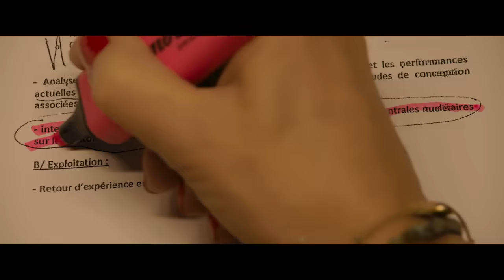LA VERITÀ SECONDO MAUREEN K. | Trailer italiano ufficiale HD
LA VERITÀ SECONDO MAUREEN K.
di Jean-Paul Salomé
con Isabelle Huppert, Yvan Attal, Marina Foïs, Grégory Gadebois, François-Xavier Demaison
(Francia - 122')

Essere l'esponente sindacale di spicco di una multinazionale apre le porte ai più alti livelli dell'industria e della politica. Ma quando cerchi di ostacolare gli interessi dei potenti, il contraccolpo può rivelarsi brutale, soprattutto se sei una donna in un mondo dominato dagli uomini. Questa è la vera storia di Maureen Kearney, aggredita e umiliata in casa sua. Sconvolta, Maureen viene inizialmente ascoltata e protetta. Ma le indagini si svolgono sotto pressione e nella mente degli inquirenti inizia a crescere il dubbio: da vittima, la donna si ritrova a essere la prima sospettata. Non creduta, vilipesa, trattata da bugiarda e visionaria, Maureen dovrà fare di tutto per riuscire a dimostrare la sua verità.
Da Jean-Paul Salomé (Belfagor - Il fantasma del Louvre, La padrina - Parigi ha una nuova regina), un thriller paranoico avvincente e contemporaneo con una inarrivabile Isabelle Huppert.